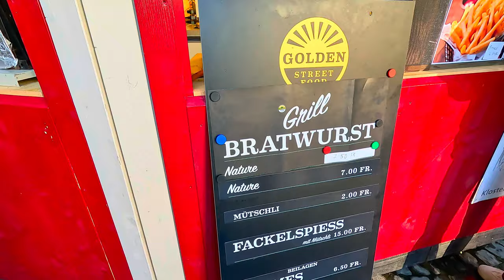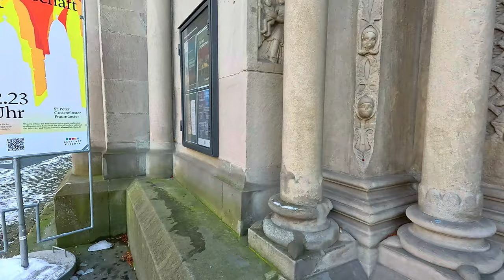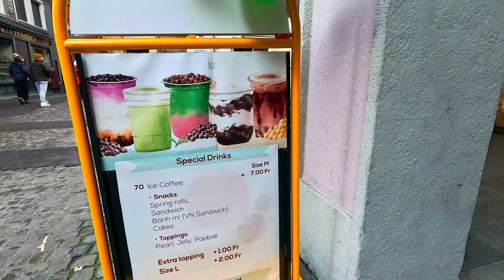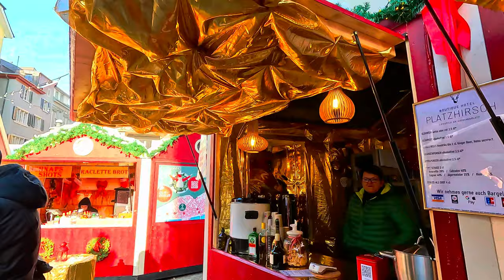SWITZERLAND ZURICH / Winter Münster Street & Market 4K switzerland zurich 苏 黎 世 蘇 瑞 士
In earlier times, Münstergasse was one of Zurich's main streets. Road traffic passed through there, moving from the right bank of the lake towards the city and further inland. The carts coming from the Oberdorftor had to go up the middle Kirchgasse and then turn at the upper corner of the "Chorherren", now the girls' secondary school, into Münstergasse, from which Schoffelgasse, Ankengasse and Marktgasse branch off towards the Limmat.

The path then went straight ahead into Niederdorf, a stretch of road that was not easy to navigate.

Here in this narrow street, it was winding - who would believe it? - until 1838, the city's entire postal traffic, which at that time was not just letters and parcels, but also included passenger traffic in all directions of the wind rose. Two of the houses, the "Schäppeli" and the "Gray Mann", served the post office for 176 years from 1662, despite their inconvenient location and dangerous access.

The situation gradually became unbearable, all the more unbearable as the "Report House", which was always heavily surrounded, was right next door. This consisted of the two houses “Goldstein” and “Roten Gatter”, to which the house “zum Schlegel” on the corner of Ankengasse was later added.

In 1836, the government built the post office building in the Werkhof, the former area of the Fraumünsterstift, which gave the name to Postgasse (Poststrasse) and where the houses of the central courtyard now rise.

We also add a note here that the beginnings of the "Tagblatt", which was printed and published in the "Report House", go back to the first half of the 18th century. In the house "zum Schlegel" the "Donnerstags-Nachrichten" was published in 1730 by Captain Hans Jakob Lindinner and, since 1737, the "Donnerstagsblatt". The latter transformed into the twice-weekly “Wochenblatt” in 1801 and into the “Tagblatt der Stadt Zürich” in 1842.

The house “zum Spiegel”. In 1457 it was bought by Felix Keller, the hero of Murten, and later changed hands frequently. Further towards the Grossmünster, a number of houses with historical memories rise on Münstergasse; Among the same houses there are houses of noble families and those that belonged to the canons of the Great Minster and were inhabited by canons of the most prestigious benefices.

Source: Zürcher Wochenchronik from October 21, 1905